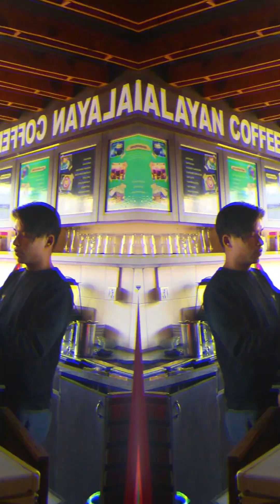DAY 31 - Coffee Shop No 31 - Himalayan Coffee Beans